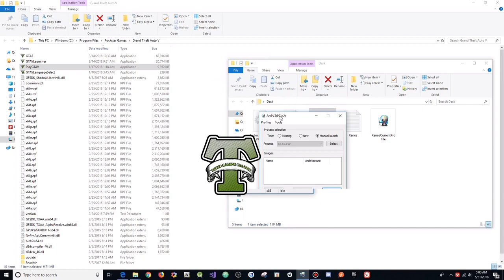GTA 5 Online PC 1.43 Eudocia Menu 1.4 w/ Stealth Money Hack+Drop Money(FREE DOWNLOAD)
[DOWNLOADS]

STEAM VERSION && SOCIAL CLUB VERSION:
**Mod Menu:

[CREATOR: FILOKILOP EU ]

Controls:
* = OPEN

[MUSIC]